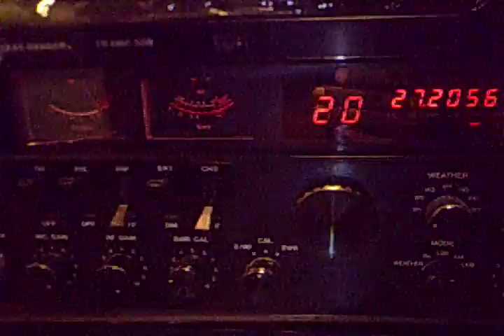cb radio skip coming out of dx land 2017